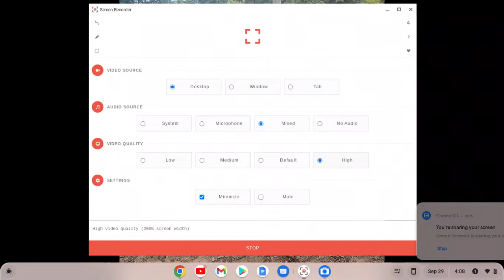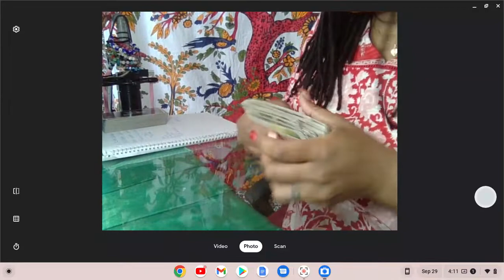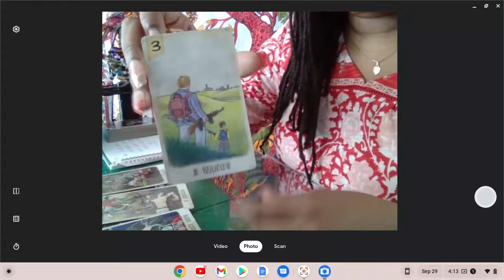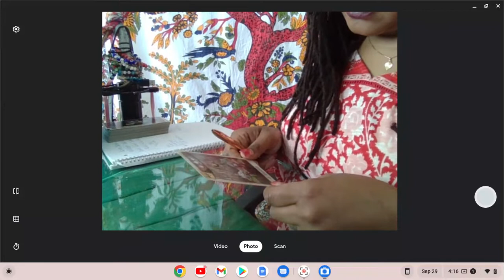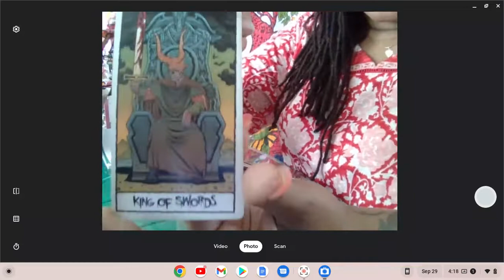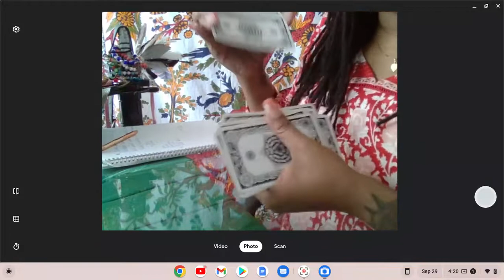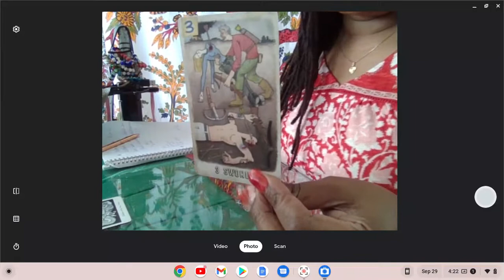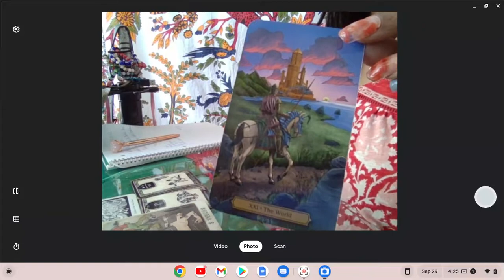Nordstream Pipeline explosion tarot read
I use  many decks among them are , The Spider Tikar deck, The Unicorn Oracle ,Romance Angels deck, Tarot in Wonderland by Barbara Moore. The Alice in Wonderland Oracle by Lucy Cavendish . The Enchanted Lenormand ,.Omegaland Deck and The Movie tarot, and The Beauty of Horror- Fear your Future Tarot by Alan Robert, and Edgar Allan Poe Tarot. ⛳🎯⛳⛳ When I ask Spirit to move away. It goes above the city or state to scan for energy. Also when we leave away from the time or date Spirit defaults to the present, unless directed other wise. It's like remote viewing but with Tarot Cards... it's spiritual charades*.